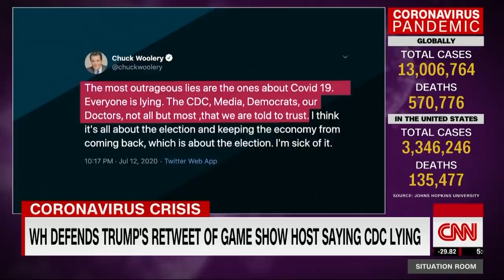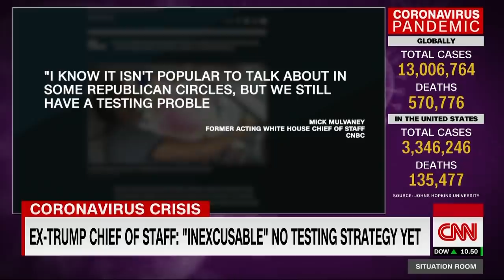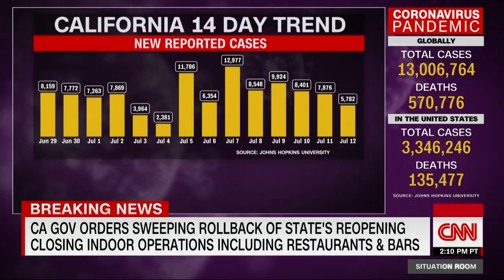Acosta to McEnany: Why not have the guts to trash Fauci with your own names?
After several days of attacking the credibility of leading disease expert Dr. Anthony Fauci, President Trump and the White House seemed to back off as Fauci becomes increasingly vocal about his concerns over reopening the country amid a national surge in coronavirus cases. CNN's Jim Acosta has more.